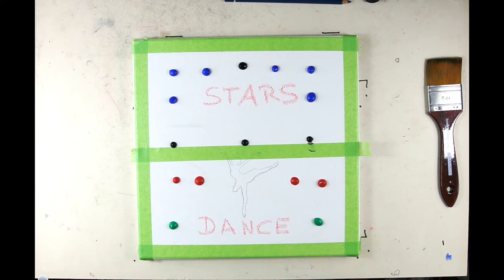Simple Acrylics Painting, Romantik Beach Scene with Masking Tape - 1001 Paintings Challenge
Acrylic Painting,  Romantic Nighttime Beach Scene in acrylics  with Alice dancing under the stars  -  with Masking Tape,   unintentional ASMR, and Relaxing Music -  for beginners easy to follow  - this is #3 of my 1001 Paintings Challenge join me on my art journey -  P I M O